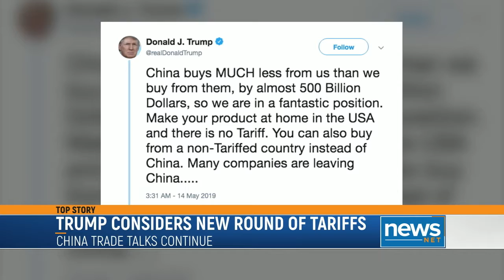President Trump Considering New Rounds of Tariffs on China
President Trump is considering a new round of tariffs on China after Beijing's decision to impose sixty billion dollars in new taxes on American products.